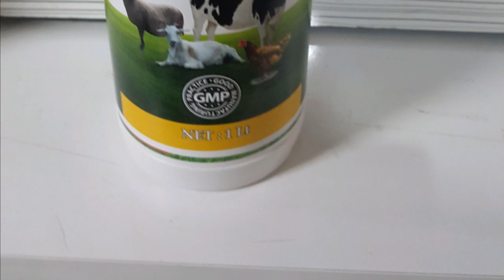Yavru Köpeklerde Eklem Bilek Yamukluğu nasıl oluşur?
Keçilerde 30 günlük gebelek tayininde ultrasonla teşhis koyabiliriz. Erken gebelik teşhisi sayesinde karlılık artar.

@Veteriner Hekim Ahmet Mert
 @Hayvancılık ve Doğa TV

Patlamak Üzere Olan İneğin Hasta Olduğu Andaki Videosu İçin Tıklayınız.

Doğal Yaşam
Veteriner Hekim